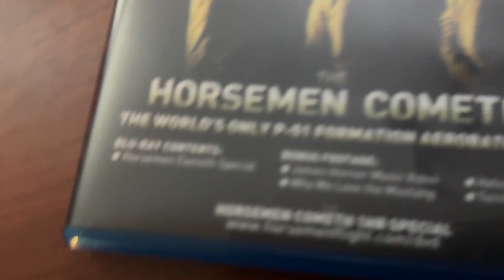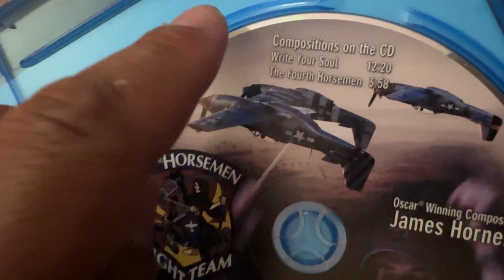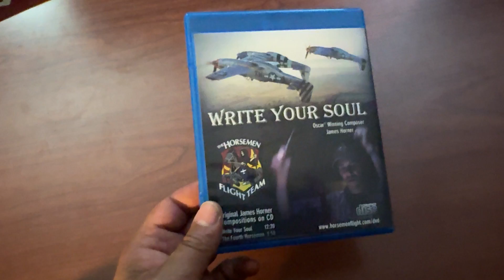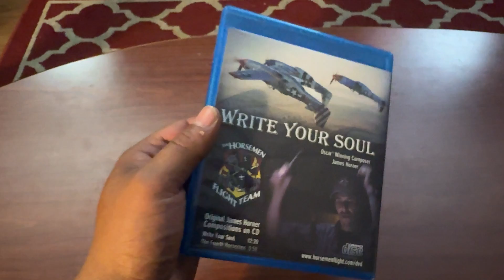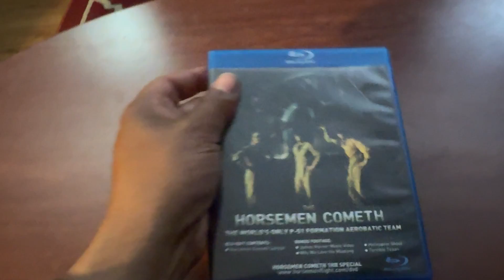Horsemen Blu-ray / CD for FSM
Meh. It's a very Meh release. Could use a much better one.